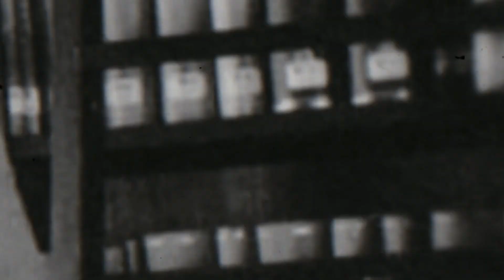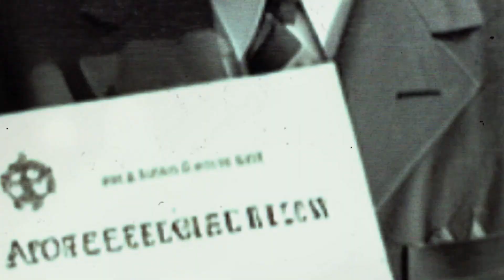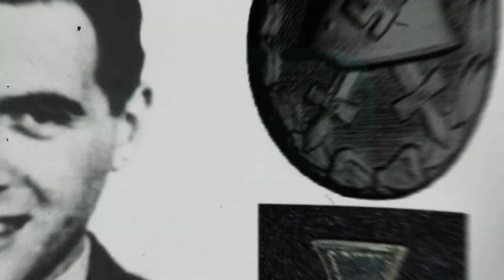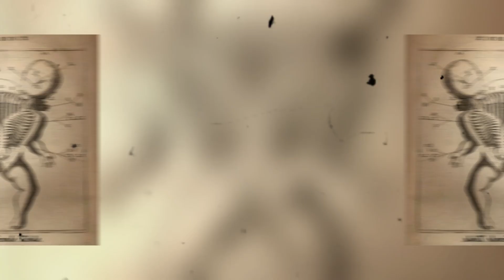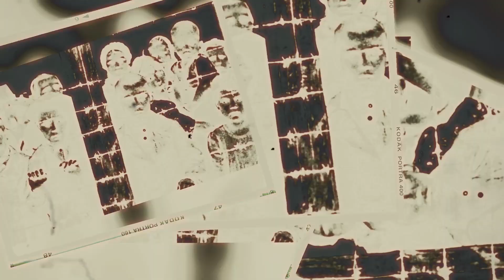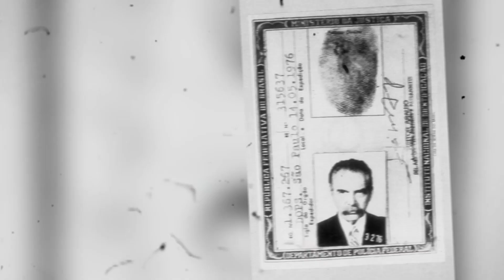La Pesadilla de Auschwitz: Josef Mengele y sus Atroces Experimentos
"¡Descubre el escalofriante legado del Ángel de la Muerte en la Segunda Guerra Mundial! Únete a nosotros en un viaje a través de los horrores de los experimentos de Joseph Mengele, el infame torturador de Auschwitz. Sumérgete en su retorcida mente mientras exploramos sus macabros métodos, su escape y la sombría muerte de sus víctimas. Conoce la cruel verdad sobre su odio hacia judíos, gitanos y el inimaginable sufrimiento infligido a niños inocentes. ¡Prepárate para un viaje que te dejará sin aliento mientras descubrimos los oscuros secretos detrás de la máscara de un monstruo!"